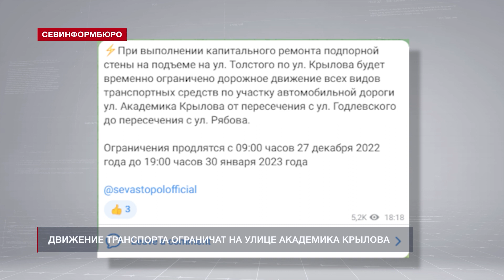Движение транспорта ограничат на улице Академика Крылова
Движение транспорта ограничат на участке дороги по улице Академика Крылова – от пересечения с улицей Годлевского до улицы Рябова. Об этом сообщили в пресс-службе Правительства Севастополя.

Ограничения введут из-за проведения капитального ремонта подпорной стены на подъёме на улицу Толстого. Запрет на движение продлится почти месяц – с 9 часов утра 27 декабря нынешнего года до семи часов вечера 30 января 2023-го.